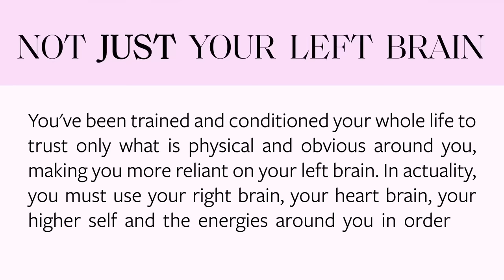How to HEAL Yourself & Read Life for Better Energy & Health (Feel Your Best Every Day!)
Not feeling your best? You might be missing this! Learn these healing practices so you can read life and recover your true self.
✅ Consult your guides free now!

Life doesn’t have to feel stressful and heavy on your health. Today I’ll show you how to read life and read yourself accurately so you can bring in good energy and good health into your every day. Let’s talk about discerning what’s good for you, letting go of the past, and healing for traumas or sickness. The signs are there, you just have to pay attention!

Follow Sonia!

00:00 Leveling Up for Healing
01:41 Why We’re Not Healed
02:35 What We’re Made Of
03:02 Discernment
04:59 Got Trauma? Slow Down
05:50 Examine Your Environment Energetically
07:50 Take Off Your Old Identity
09:00 Ask Yourself This